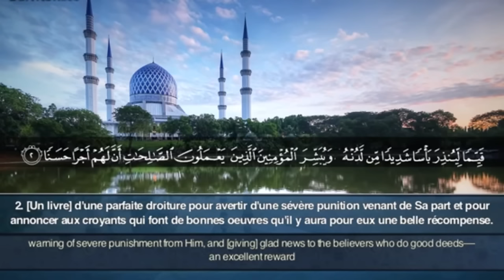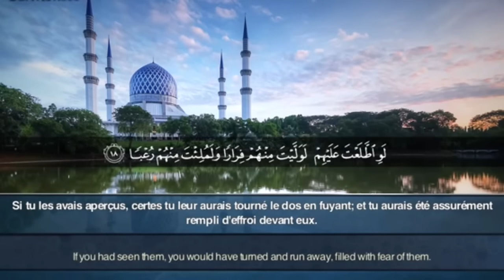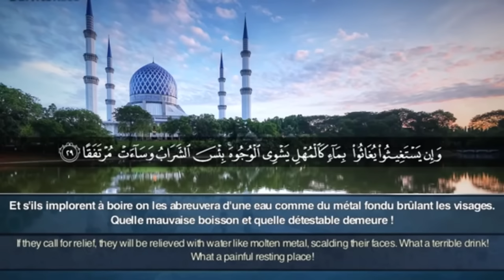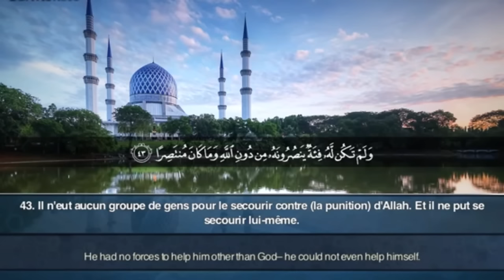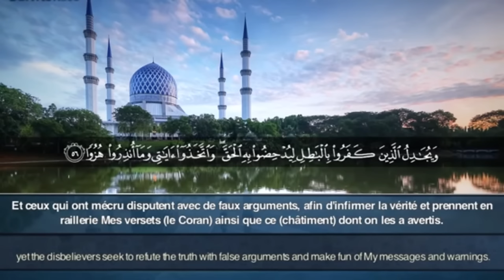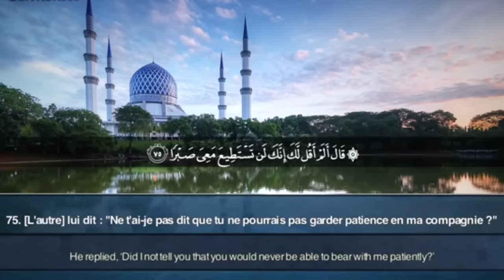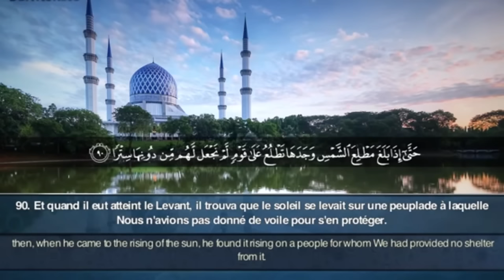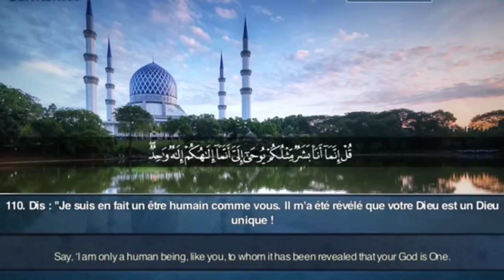Muhammad Taha Al Junayd - Q.S Al Kahf | Murottal Anak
“Barangsiapa yang mengajak kepada petunjuk, maka baginya ada pahala yang sama dengan pahala orang yang mengikutinya dan tidak dikurangi sedikit pun juga dari pahala-pahala mereka.” (HR Muslim).